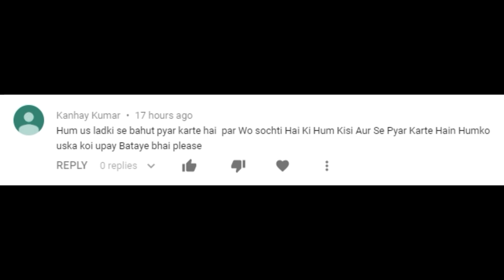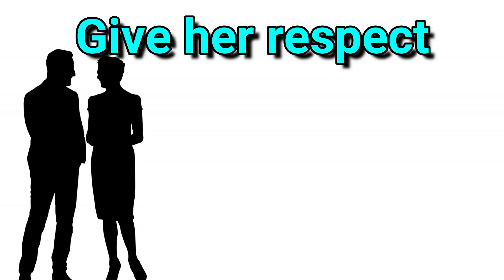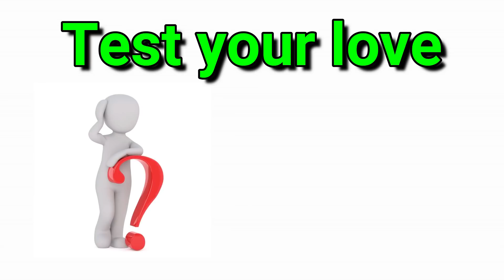उस बेदर्दी को अपने प्यार का एहसास कैसे दिलाएं ? Apne Pyar ka ehsaas kaise dilaye | Sacha pyar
Hello Friends,
                         Is video mein hamne Ladki ko apne pyar ka yakeen kaise dilaye ke baare mein bataya hai.

COMMENTS √

ENJOY THIS VIDEO ::उस बेदर्दी को अपने प्यार का एहसास कैसे दिलाएं ? Apne Pyar ka ehsaas kaise dilaye | Sacha pyar